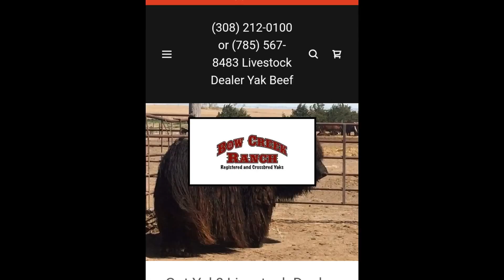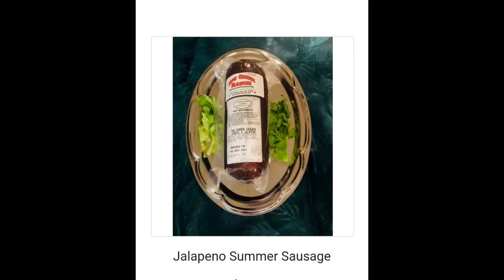Yak the leaner sweeter red meat - Bow Creek Ranch